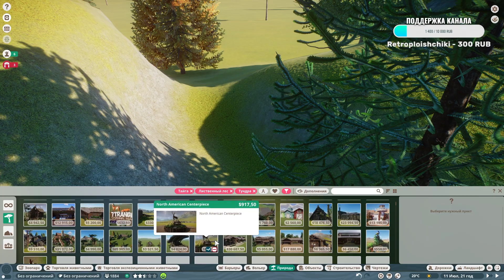ЛОСЬ S3 #6 | Planet Zoo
Создайте идеальный мир диких животных в новом симуляторе зоопарка Planet Zoo от авторов Planet Coaster и Zoo Tycoon. Управляйте зоопарком и тщательно воссоздавайте среду обитания животных, в которой им будет комфортно и интересно жить.